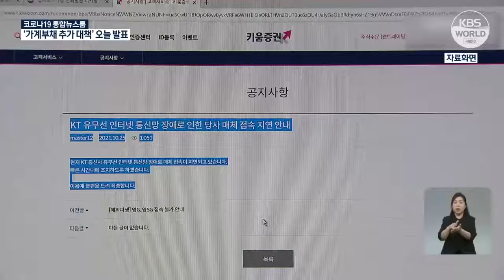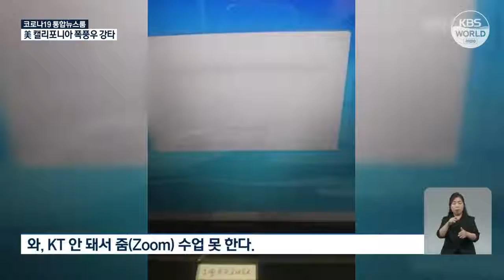Layanan Internet KT Terganggu, Banyak Pihak Alami Kerugian | KBS NEWS 211026